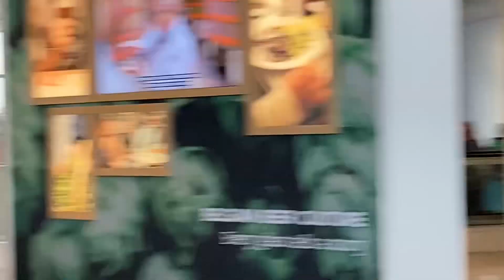Brussels Airport 30/10/2023